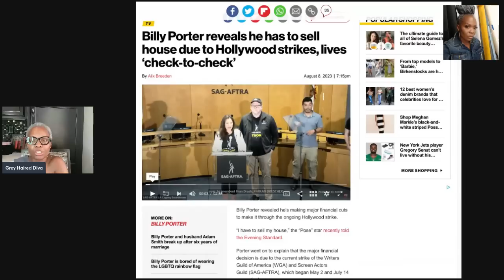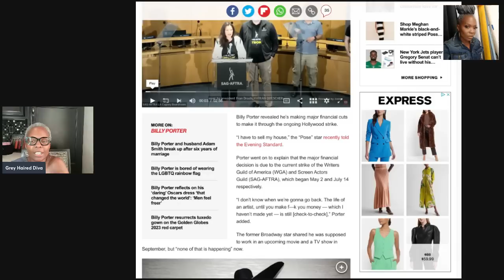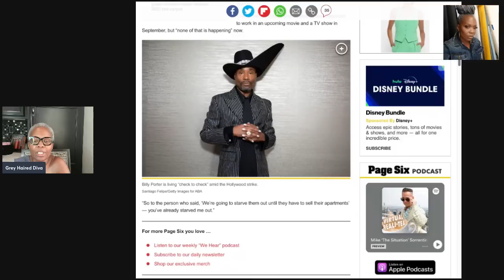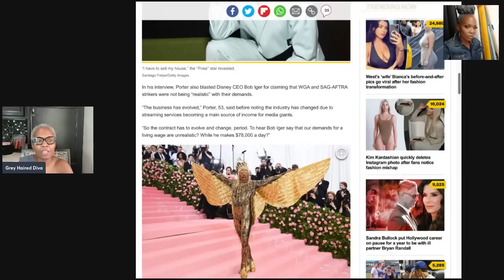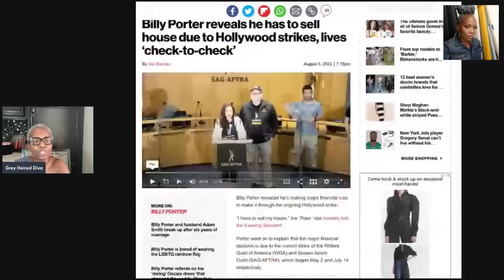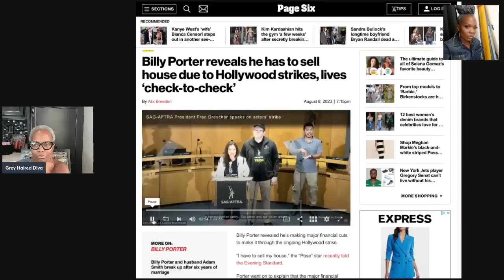BILLY PORTER: Selling his HOUSE due to the Strike. He lives Paycheck to Paycheck. Greedy Hollywood!😡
billyporter said he has to sell his house due to the strike. Hollywood is greedy and does not care about the little people.